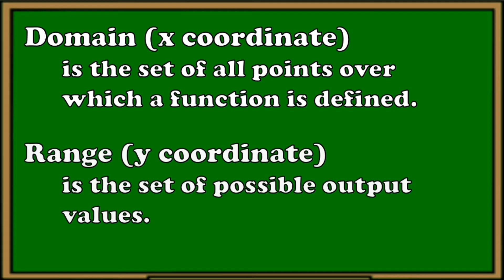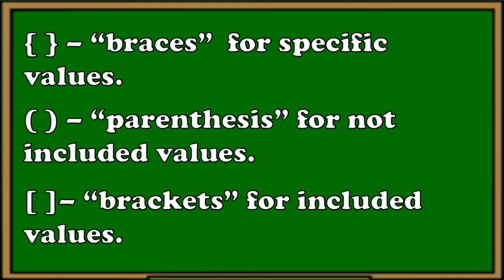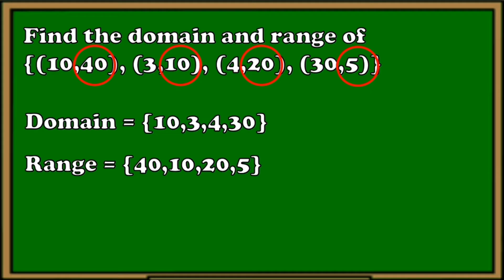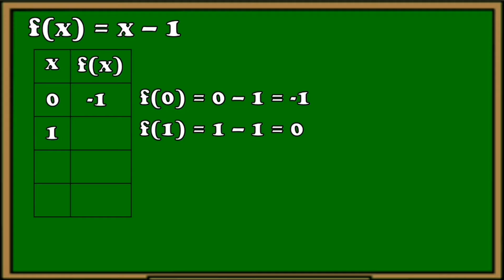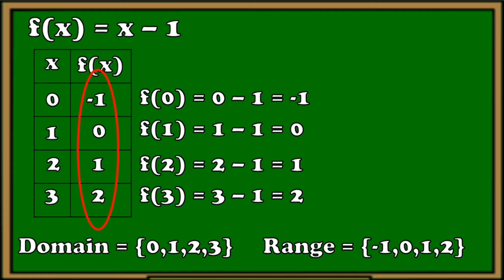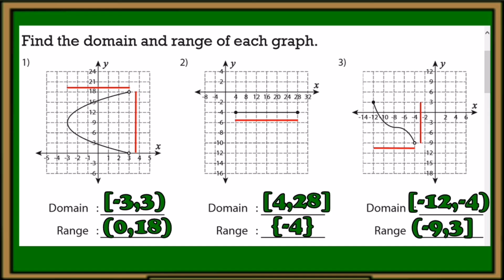Finds the Domain and Range of a Function